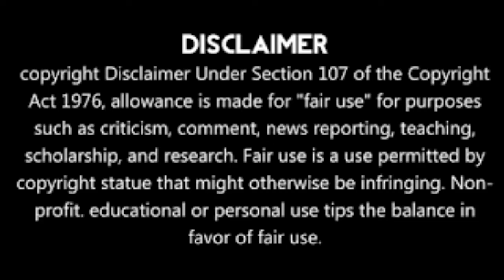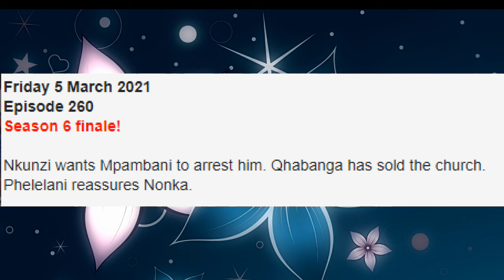Uzalo Teasers 01 March 2021